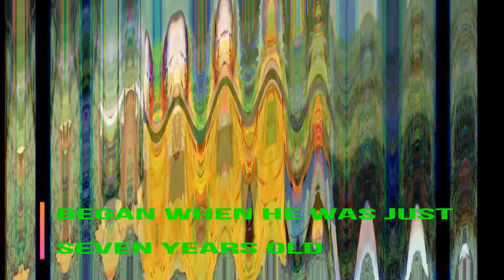Shifu Kanishka Sharma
It was love at first sight. Shifu Kanishka's love for martial arts began when he was just seven years old. It happened on an ordinary night when his driver Suraj Pal got the movie, 36 chambers of shaolin for him. Little did he know that what he started then would become his life's passion.

Shifu Kanishka Sharma is the first and the only Indian to have gained the title of "Shifu" from the famous Shaolin Temple China. He is the first Indian who bought the deadly combat system of Pekiti Tirisa Kali to India. He is also the first Indian to introduce Kali Tactical Combat System to the Law Enforcement Military and Special Forces.

Shifu kanishka has spent 32 years of his life training in various martial arts and created his own system called Shifu Kanishka Combatives. It's a blend of six martial arts extensively studied by him under different masters, which includes Shaolin Kung fu, Pekiti Tirsia Kali, Muay Thai Chaiya, Jeet Kune Do, Tai Chi and WingChun. His system majorly comprises of street survival tactics that' is easy to learn and can be applied right away.

Shifu's remarkable and inspiring journey has been covered on many TV documentaries and TV series and also written about in books.

Some major Achievements
Featured in Young Turks by CNBC TV 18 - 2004.
Awarded with India Today Group's 'young Achievers'- 2004.
Featured in Mano Yan Na Mano on Star TV & on Dilli Ke Log , an exclusive documentary of his remarkable journey- 2007.
Nominated as Pepsi Mtv Youth Icon- 2008.
The first Indian again to have trained at Philippines War College in the deadly art of Pekiti Tirsia Kali (PTK)
Recognized By India Today Group as 'Change Makers Delhi. - 2010.
Key speaker at TEDx, "Ideas worth spreading" -2013.
Featured in epic channel's documentary, Made in India to showcase Shaolin Kung Fu's Origin and exclusive coverage of Shifu's journey in India today's men Health- 2015.
Exclusive documentary was made on Shifu Kanishka by 101 India -2017
Featured in "Assignment Asia" by CGT- China Television -2017